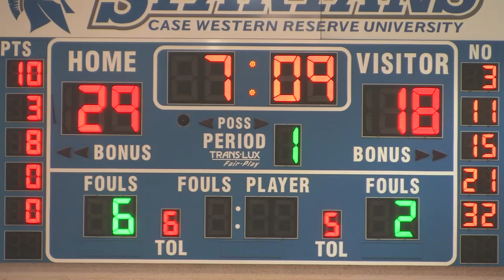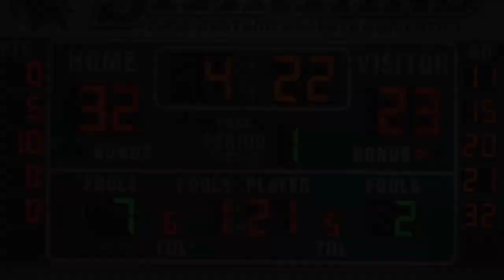Case Western Reserve University vs. Carnegie Mellon University (Men's Basketball - 1st Half)